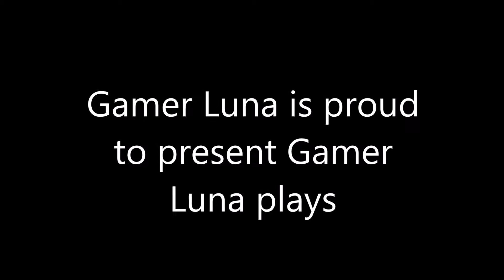Gamer Luna plays Warframe - The quest for Hydroid part 6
in part 5 we got the systems.
Now we need to get the argon crystal to make it!
This is more of a survival marathon and is very long feel free to skip parts of it

Argon crystal is a item that is only obtainable in the void.
It is one of the first item that disappear from the user's inventory after a certain period of time

bye!